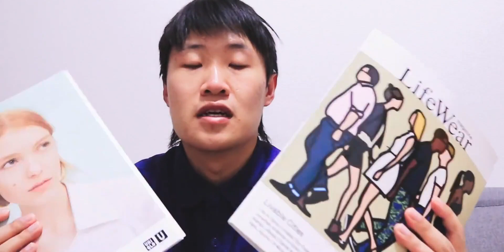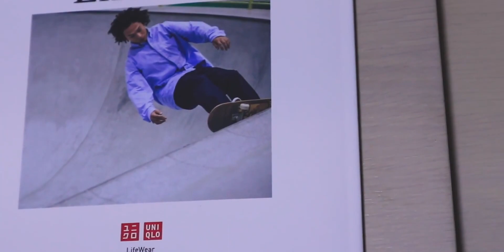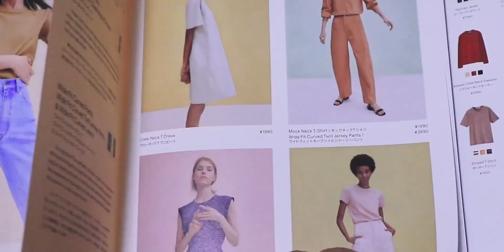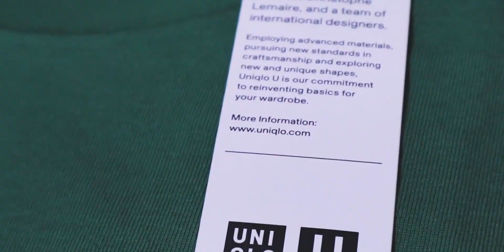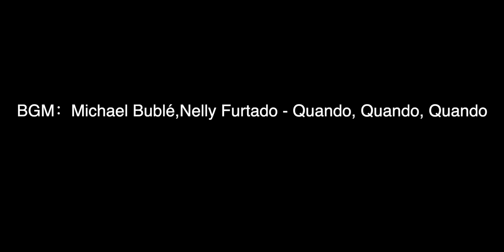「穿流不息」干货分享！优衣库U系列2020ss男生必入的三件单品！最低99元！/日系/英伦/莫兰迪色/简约穿搭「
Quando, Quando, Quando (Duet With Michael Buble),购物分享,种草,潮流,穿搭,服饰,时尚星计划,日系,时尚,优衣库,平价